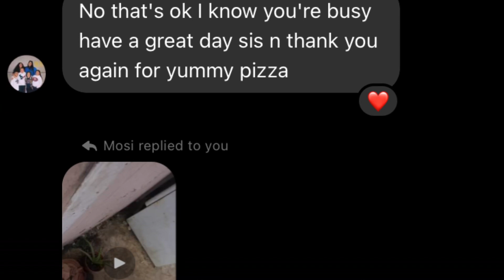Sundays in Tonga JLPSkitchen cutting my bfs hair 🤩